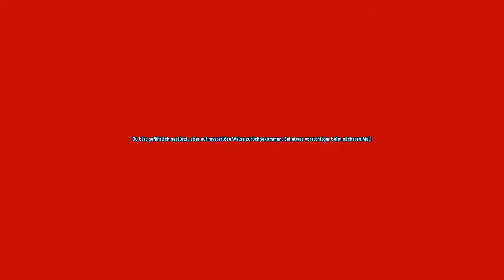Star Stable: [Storyquests] Auf nach Pandoria!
Ingame Name:

Elena Silverhunter